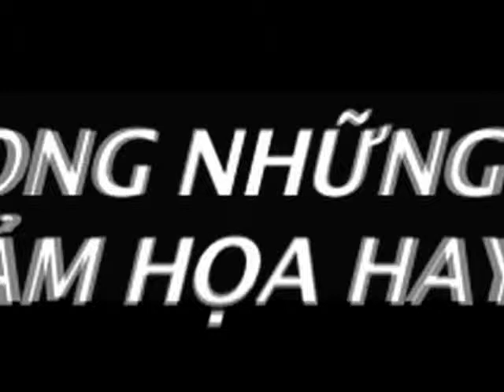TodayTV | Con Tàu Tuyệt Mệnh | 21g, 7/4/2012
Trong đêm giao thừa, hơn 2.000 hành khách & phi hành đoàn đang chúc mừng năm mới trên chiếc tàu du lịch khổng lồ "Poseidon" trên vùng biển giữa Bắc Đại Tây Dương. Tai nạn đã xảy ra, và một nhóm nhỏ những người sống sót thấy bản thân họ đã trở thành đồng minh trong một trận chiến sống còn.

Thích thử thách chính mình, con bạc Dylan Johns đã bỏ qua những cảnh báo của thuyền trưởng để tìm cách giải thoát an toàn cho riêng mình. Khởi đầu như là một nhiệm vụ đơn lẻ, Dylan đã nhanh chóng thu hút những người khác: một người cha tuyệt vọng tìm kiếm con gái và vị hôn thê của cô, vốn là một cặp vợ chồng từ trước đến giờ không đủ can đảm để nói với ai họ đã đính hôn và bây giờ phải đối mặt với nhiều thách thức còn nghiêm trọng hơn rất nhiều.

Trên đường đi, tham gia  vào nhóm còn có một người mẹ độc thân và cậu con trai khôn ngoan trước tuổi, một kẻ trốn vé tàu lo sợ và một hành khách thờ ơ, người không muốn sống nhưng bây giờ lại không muốn chết...